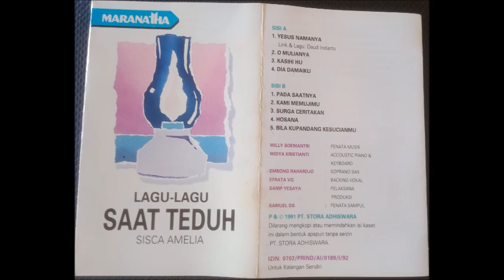Sisca Amelia - Lagu Lagu Saat Teduh (Full Album)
01. Yesus Namanya
02. O Mulianya
03. Kasihi Hu
04. Dia Damaiku
05. Pada Saatnya
06. Kami MemujiMu
07. Surga Ceritakan
08. Hosana
09. Bila Kupandang KesucianMu